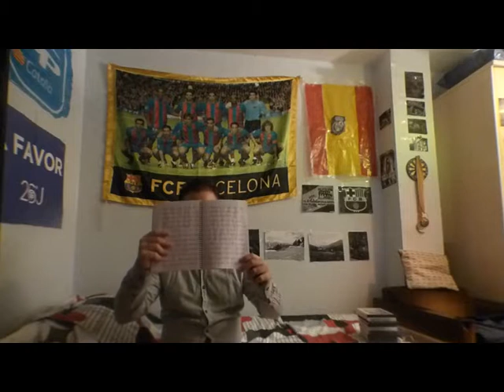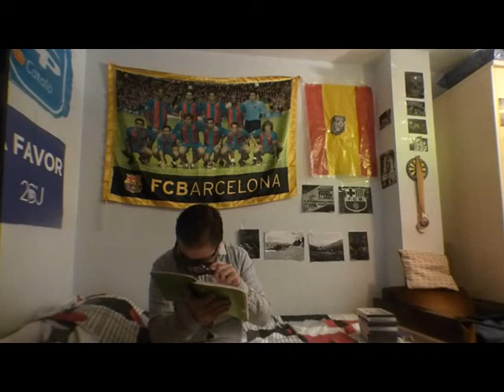Principal Cierre de la Reconstrucción de los Ensayos de Piratas Caribeños de Playmobil2 toma dos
En la mayoría de esta etapa política en gran parte se reproduce en un formato alargado de 29 minutos en gran parte, lo importante es poder conseguir en estos vídeos, es hacer compartir de que todos nosotros en sociedad generalmente por muy difícil que sea poder conseguir participar en todos aquellos proyectos y movimientos que nos permitan evolucionar en este mundo tanto des del ámbito amateur, como el del político, social y personal.